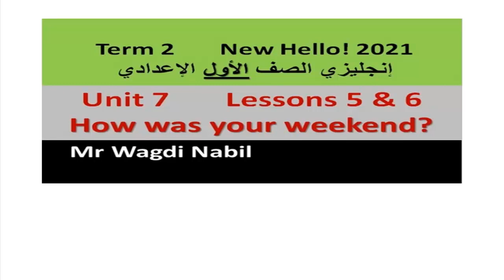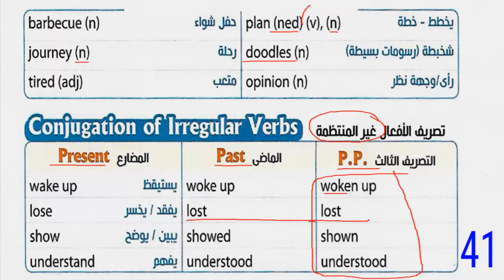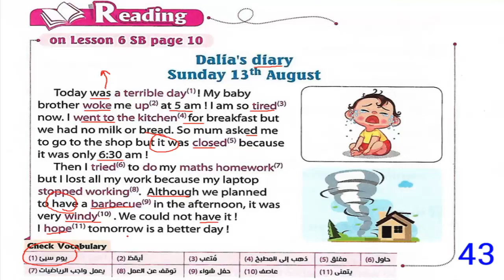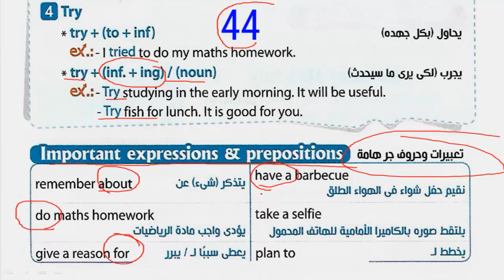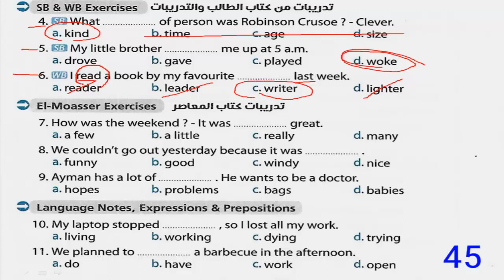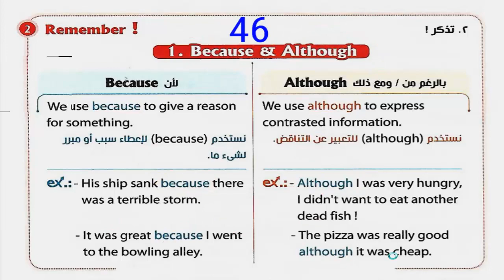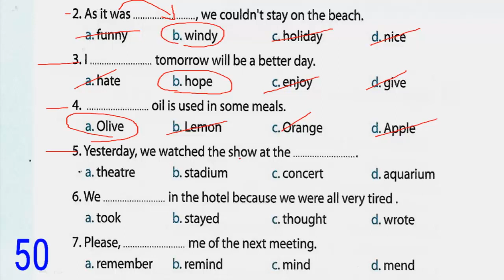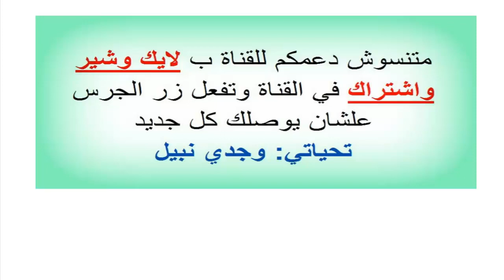شرح وحل الوحدة 7 الدرسين 5 & 6 إنجليزي أولى إعدادي ترم ثاني 2021 - Unit 7 How was your weekend?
شرح منهج الترم التاني 2021 في مادة اللغة الإنجليزية
شرح وحل الوحدة 8 الدرسين 3 & 4
شرح وحل الوحدة 8 الدرسين 5 & 6
رابط جروب الصف الثالث الإعدادي (دروس ببلاش) - كل المواد

دروس ببلاش